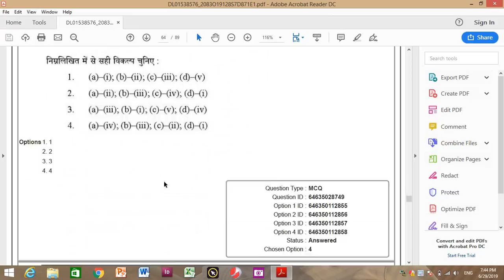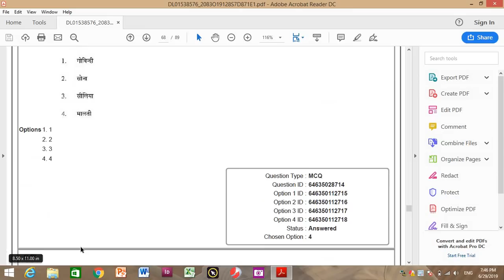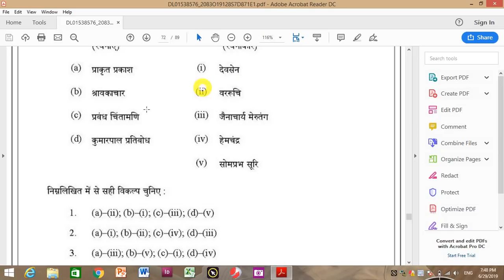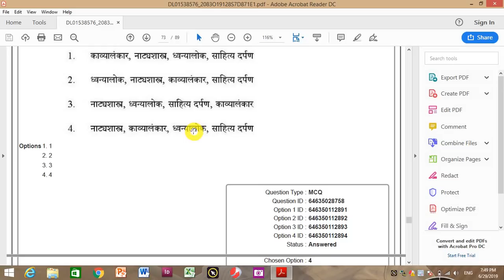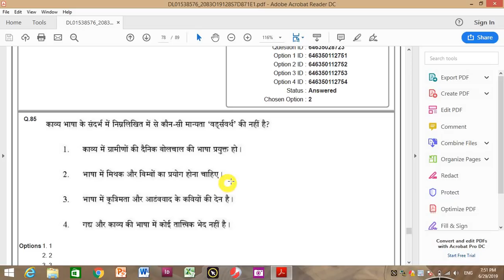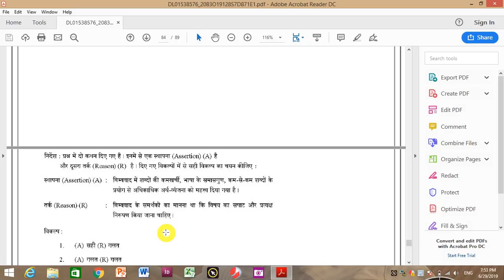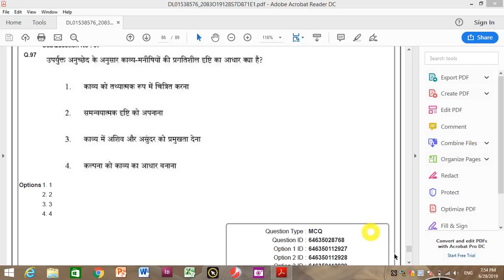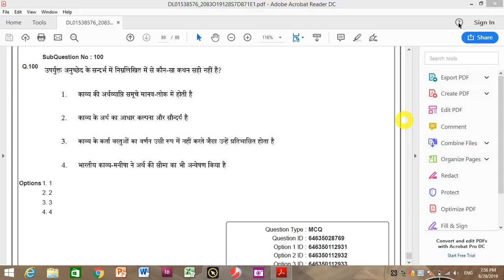NTA UGC NET, HINDI QUESTION, ANSWERS, June 19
साथियों यह प्रश्नोत्तरी विडियो का दूसरा भाग है। इसमें आप बाकी के प्रश्नों के उत्तर पाएंगे जो पहले में नहीं है।
All the videos of this channel belongs to Education Field. Other Contents are not in our priority.